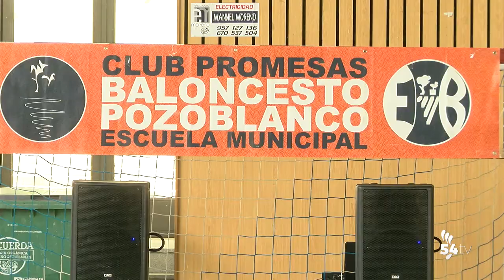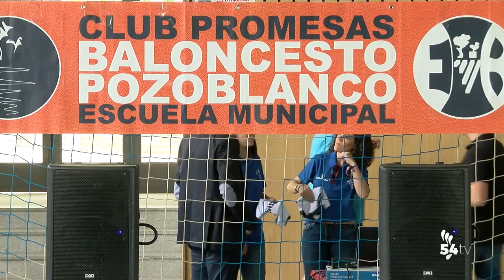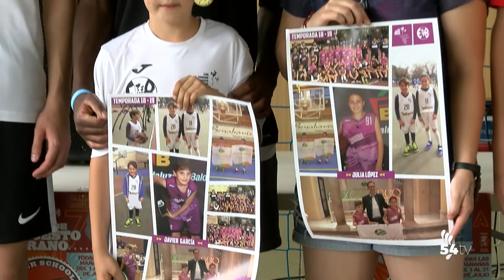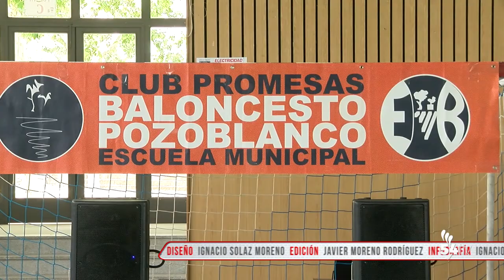CLAUSURA TEMPORADA 18 19 DEL CLUB PROMESAS BALONCESTO POZOBLANCO, 08 06 2019